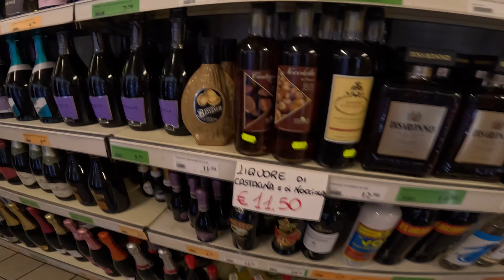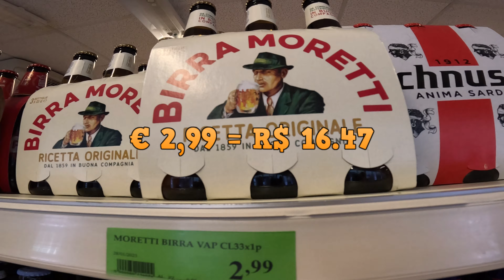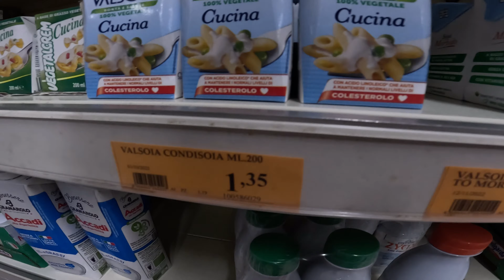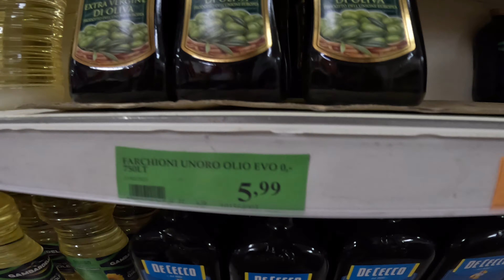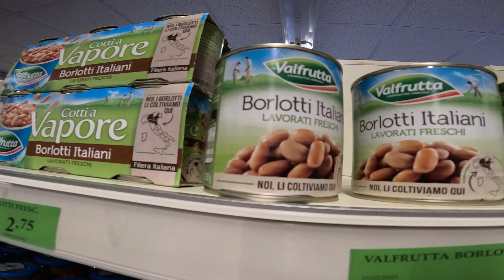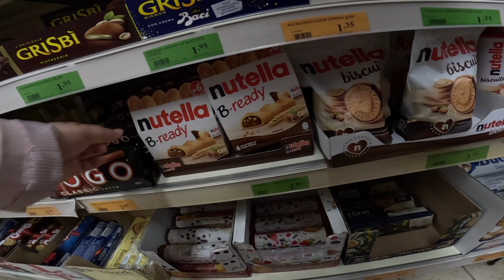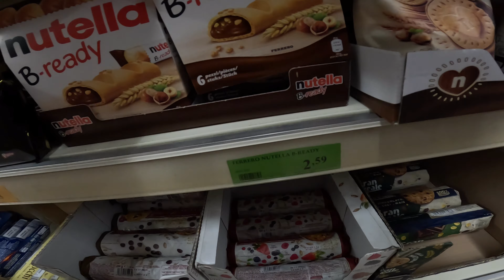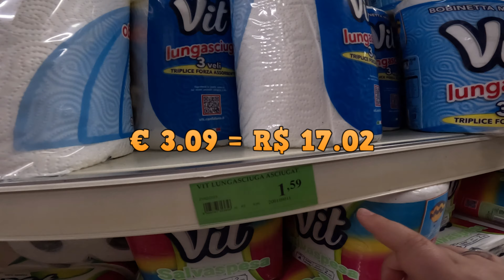Supermecado no interior da Italia - Soriano nel Cimino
Vocês estavam curiosos para ver um supermercado na Itália 🇮🇹 e trouxemos um supermercado no interior na nossa cidade em Soriano nel Cimino.

E se gostou do vídeo no supermercado comenta aqui para mais 👇👇👇👇👇👇👇👇👇